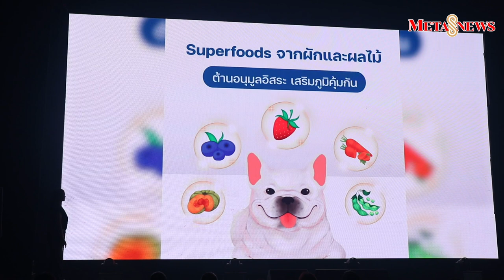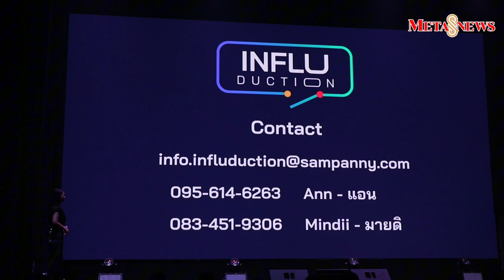Influduction Lineup 2024 IFDTLINEUP2024 Let’s Change the game together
Influduction Lineup 2024
Let’s Change the game together

เมื่อวันพุธที่ 6 มีนาคม 67 ที่ผ่านมา ได้มีการจัดงานเปิดตัวโปรเจ็กต์ใหม่ของ INFLUDUCTION ภายใต้ชื่องาน INFLUDUCTION LINEUP 2024 ด้วยสโลแกน Let’s Change the game together ท่ามกลางเหล่า Influencer, Brand Partner ไม่ว่าจะเป็น Chic Republic, Lesson Thailand, Katsuya, ข้าวตราไก่แจ้, ร้องเพลง.com, เด็กสมบูรณ์, Aim Shop, Phya Jewelry, Skintific และยังมีตัวแทน Partner ในด้านต่างๆ อีกมากมาย นับเป็นการตอกย้ำถึงความมุ่งมั่นตั้งใจ ที่จะสร้างการเปลี่ยนแปลงที่ยิ่งใหญ่ไปด้วยกัน

 INFLUDUCTION คือโปรเจ็กต์ Production House ที่ต้องการจะสร้าง Service ที่แตกต่าง โดยการเพิ่มบริการ Influencer Management ที่มี Talent Influencer ทั้งในสังกัด และ Partner ควบคู่กันกับการบริการงานวิดีโอโปรดักชั่นที่มีคุณภาพ เพื่อตอบโจทย์ความต้องการของลูกค้าอย่างครอบคลุม

 โดยภายในการมีโชว์สุดพิเศษจาก ‘บอย ณัฐพล วงศ์วานิช’ นักแสดงนำจากซีรีส์ Ghost Host Ghost House รัก เล่า เรื่องผี กับ เพลง ‘เท่าไหร่ก็ยอม Rearrange Version’

และพบกับ ‘คุณกชกาญจน์ เทศนา’ Project Manager ของ INFLUDUCTION ขึ้นมาพูดคุยเกี่ยวกับ LINE UP ที่จะเกิดขึ้นในอนาคต ตั้งแต่ Original Content Part ที่ต้องการจะสร้างสรรค์ผลงานคุณภาพในการทำซีรีส์ 2 เรื่อง และ Mangement Part ที่จะให้บริการ Event Campaign ตอบโจทย์ลูกค้าที่ต้องการโปรโมทแบรนด์โดย Talent Influencer และ Production Service ที่จะให้บริการงานผลิตวิดีโอออนไลน์ ด้วยทีมงานคุณภาพที่มีประสบการณ์ในสายงานคอนเทนต์ออนไลน์กว่า 10 ปี

นอกจากนั้นยังมี Photobooth และ บูธกิจกรรมจาก Brand Partner ได้แก่ Chic Republic และ Lesson Thailand ให้ผู้ร่วมงานได้ร่วมสนุก และ ทดลองใช้สินค้า รวมทั้งกิจกรรม Lucky Draw ที่มาพร้อมของรางวัลหลากหลายจาก Brand Sponsor